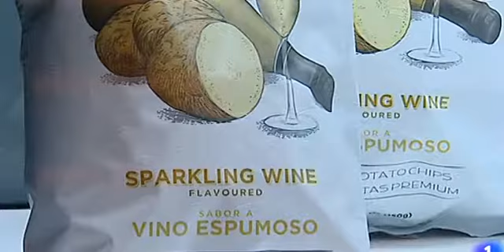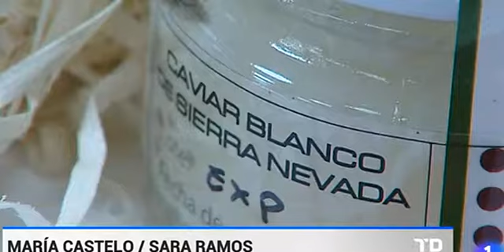Ternera Asturiana en el Salón de Gourmets (2)